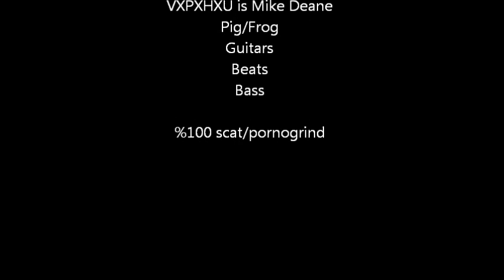VXPXHXU Promo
One man Pornogrind